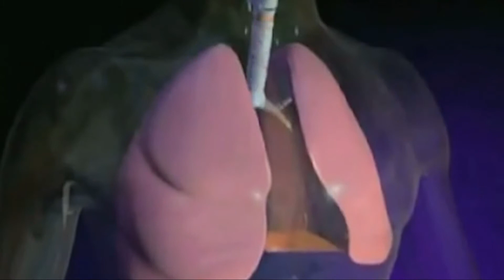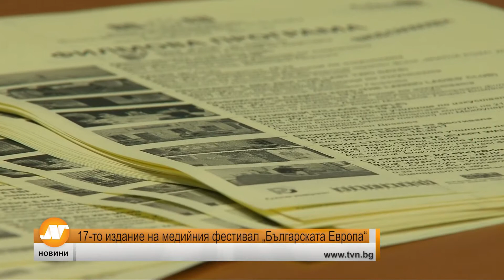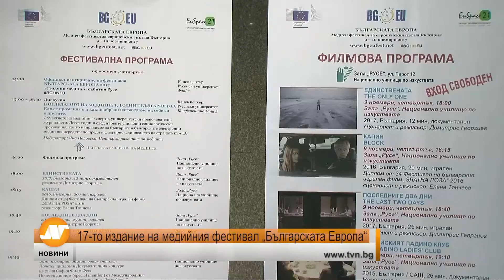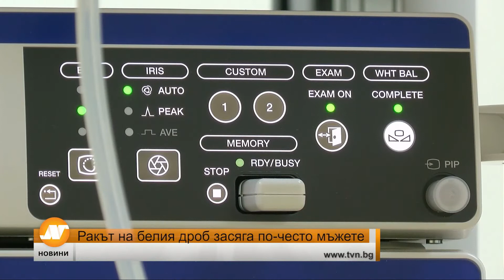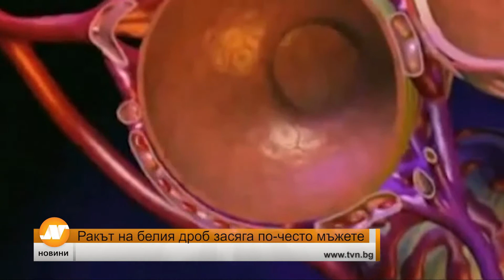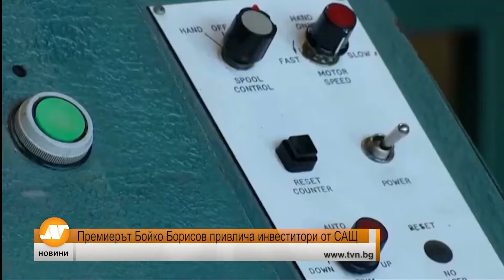Емисия новини 18:30 часа Русе 9 ноември